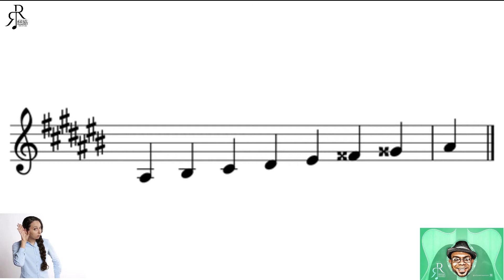SHORT #32 ESCALA DE LA# MENOR MELODICA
Hola familia

En este video vas a aprender, leer y entonar la escala de LA# MENOR MELODICA  a una octava,de manera ASCENDENTE y DESCENDENTE.